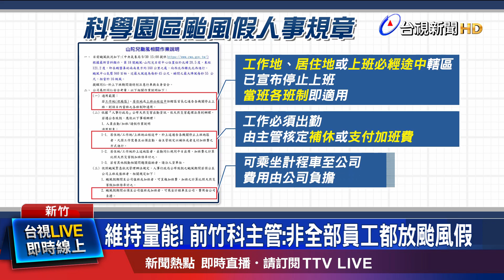維持量能！ 前竹科主管：非全部員工都放颱風假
颱風山陀兒來襲，今天(2日)全台放颱風假，然而，支撐經濟命脈的竹科工程師，能否放颱風假，引發討論。前竹科主管表示，部分員工會跟著放假，但若需24小時運作的職位，仍會希望員工出勤。並提供額外的交通費、加班津貼等，在員工權益及產能之間，取得平衡。